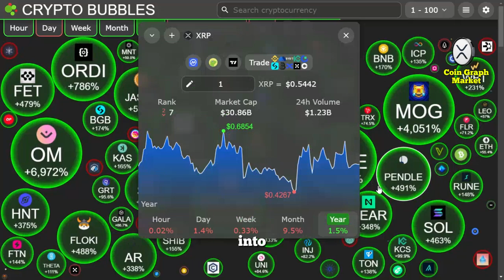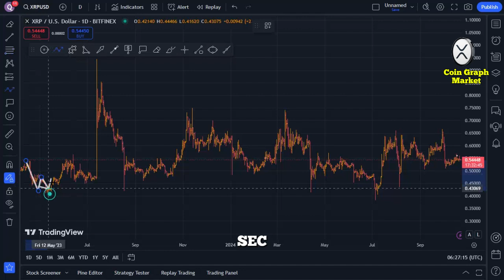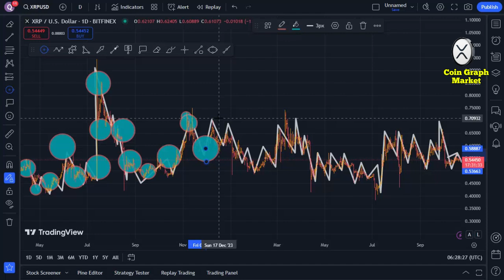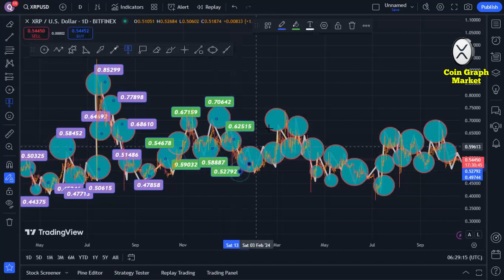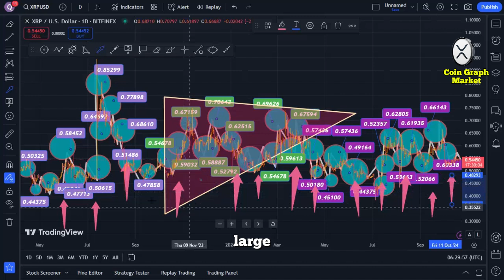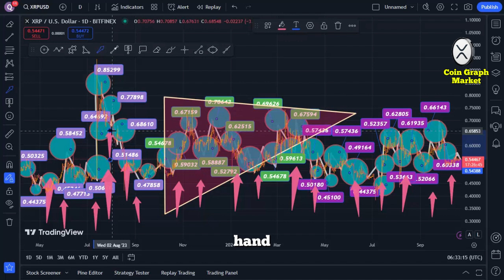THIS WILL GET XRP TO $10 - Elon Musk & MetaMask